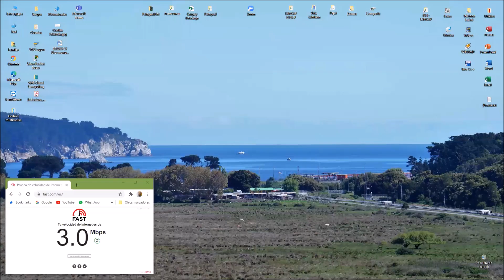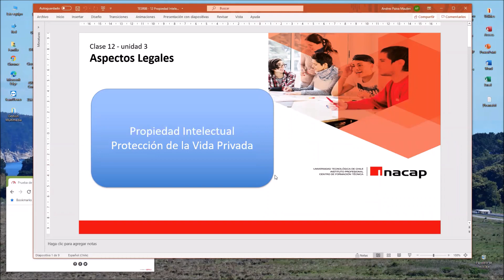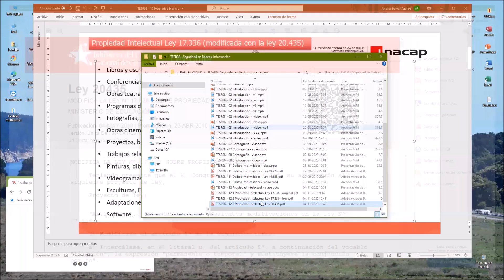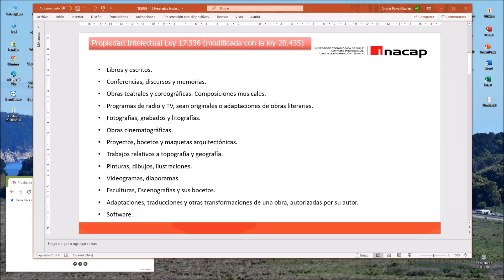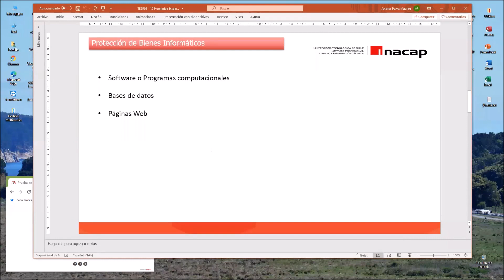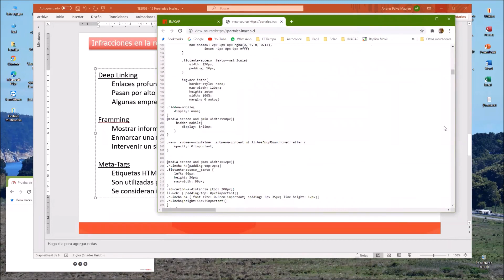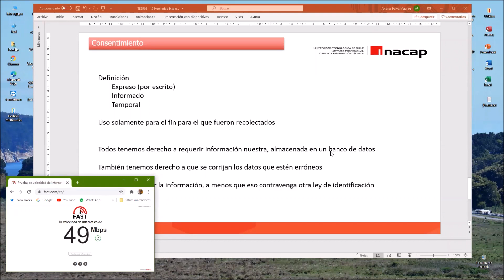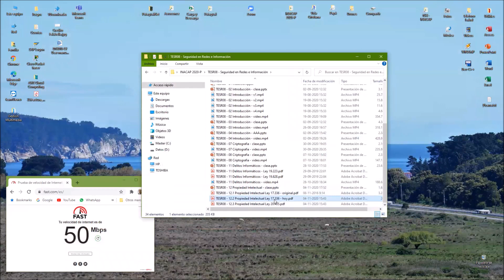TESR08 12 Propiedad Intelectual video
Propiedad Intelectual